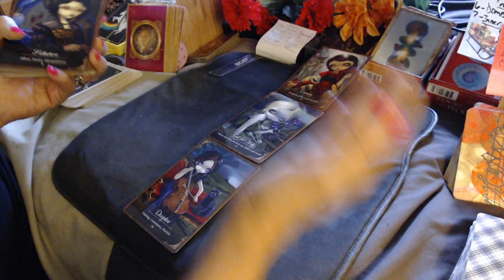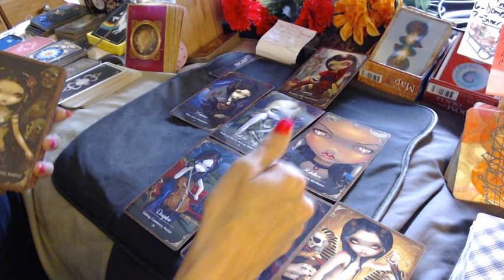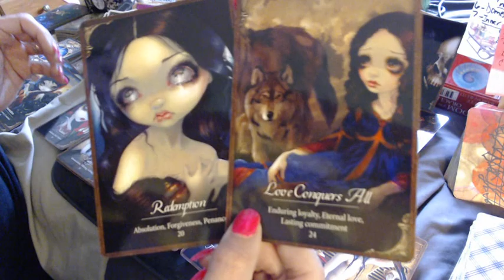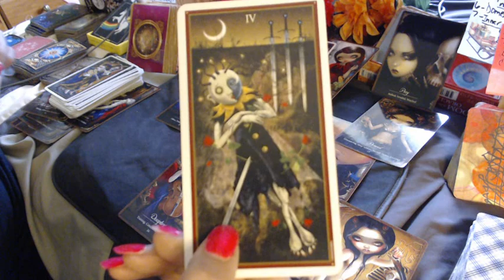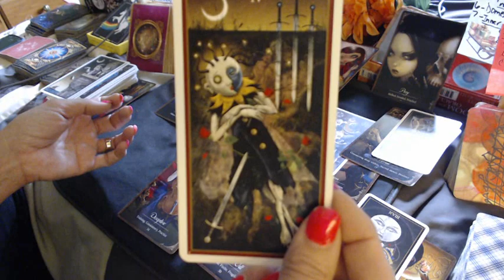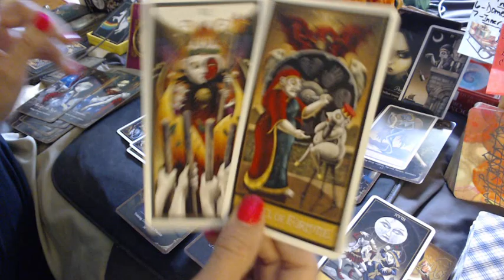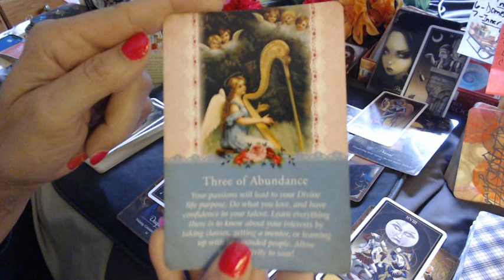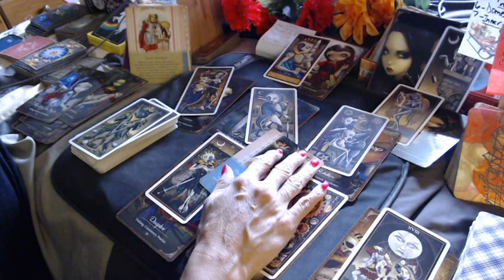LIBRA!!! (Week of Oct. 19-25, 2020) ...THEY WANT TO BE A PART OF YOUR SUCCESS!!